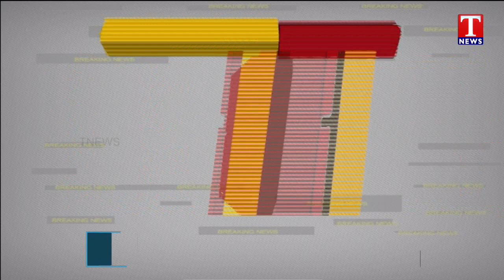CM KCR Visit Yadadri Laxmi Narasimha Swamy Temple Today | T news